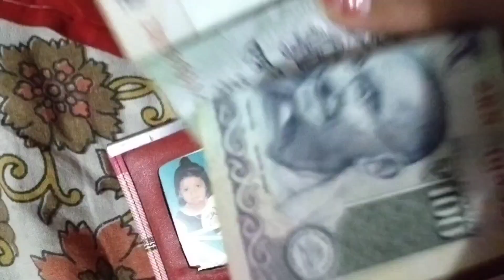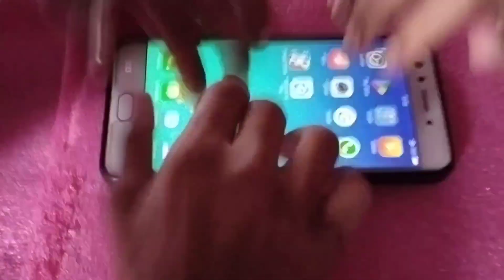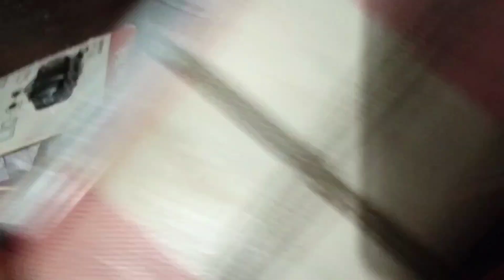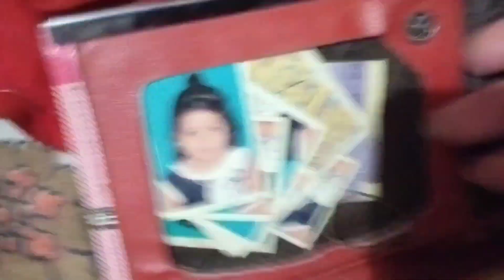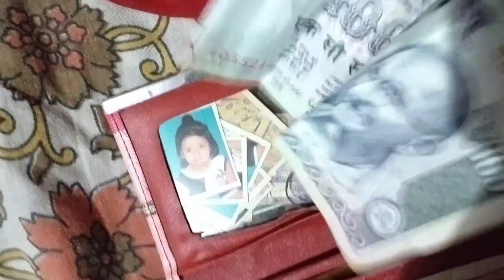5 saal ki dosti tute💔 |Av38